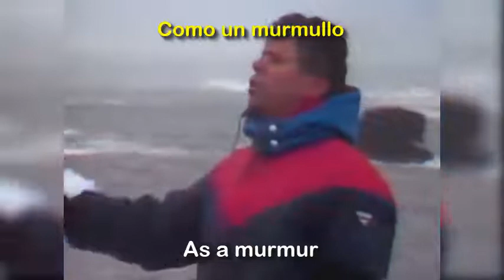Los Jaivas - Canción Del Sur (English Subtitles/ Letra en Español)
Track number 5 from the the fourth studio album by Chilean progressive rock band Los Jaivas, released in 1977.

The video belongs to Los Jaivas performing in Antartica in 1983.

About Los Jaivas:

Gato Alquinta †: Guitar and Vocals.
Mario Mutis: Bass and Backup Vocals.
Gabriel Parra †: Drums.
Claudio Parra: Piano.
Eduardo Parra: Minimoog.